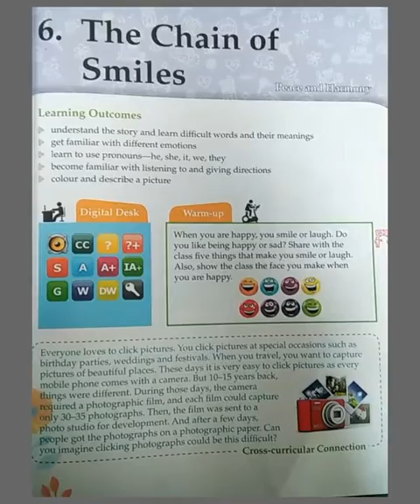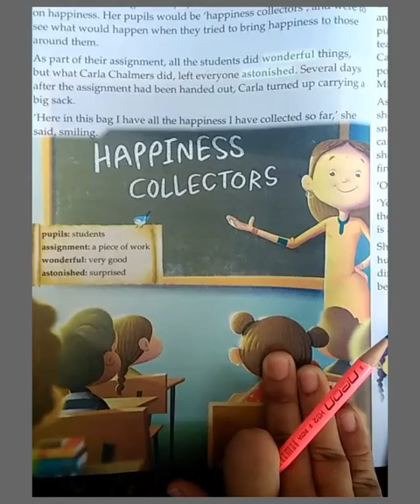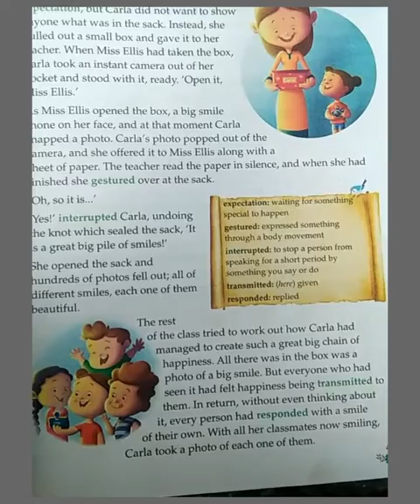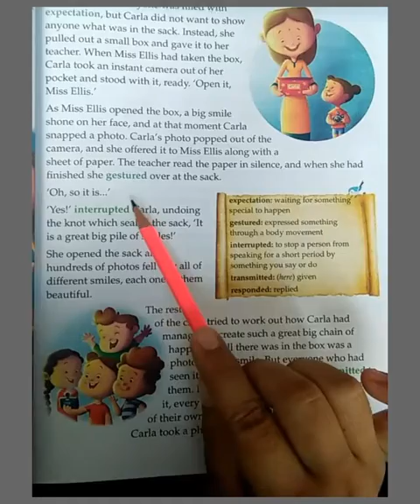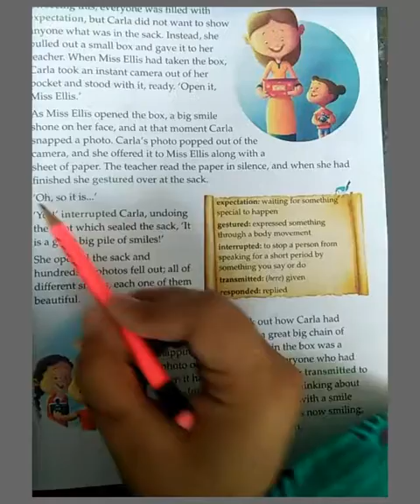Class 2 English 21092020